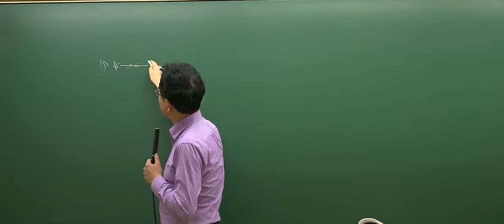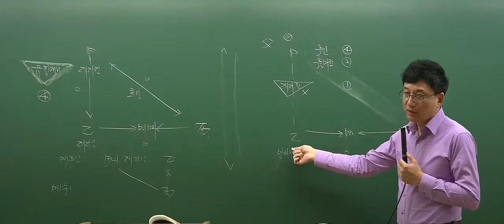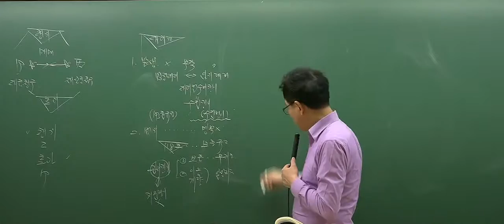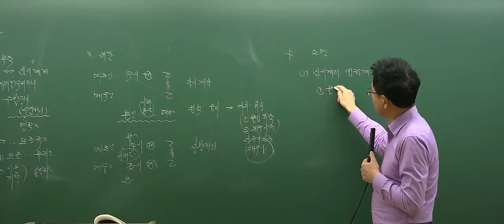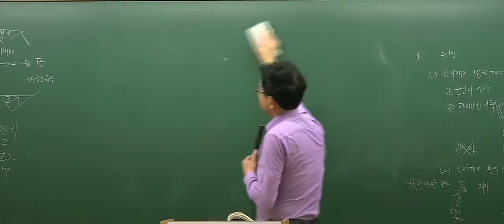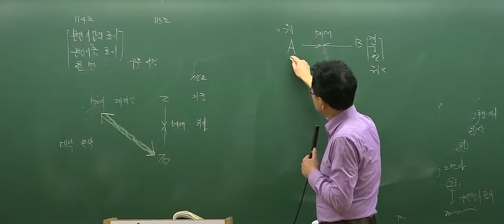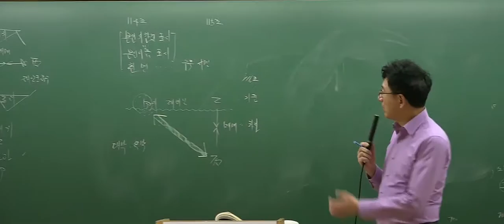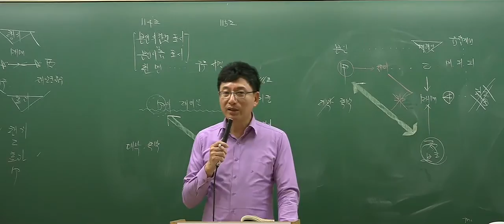[2017심화_2회4강] 공인중개사 강의_민법(이종근)_대리제도 (P.94)